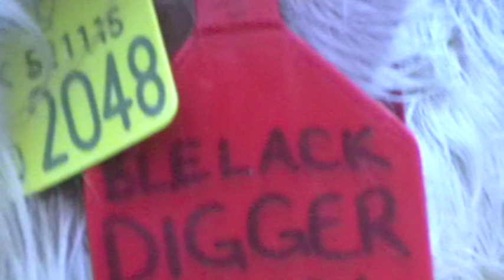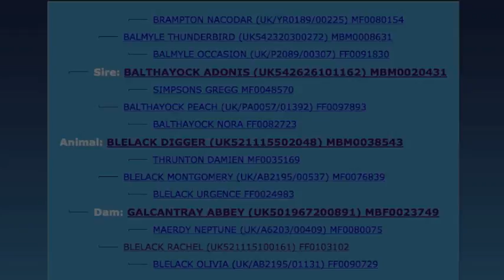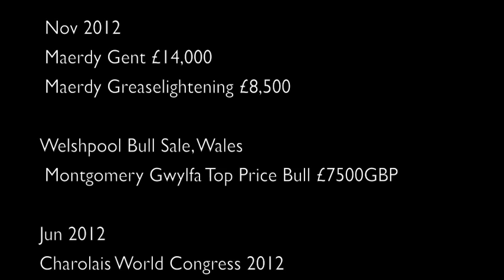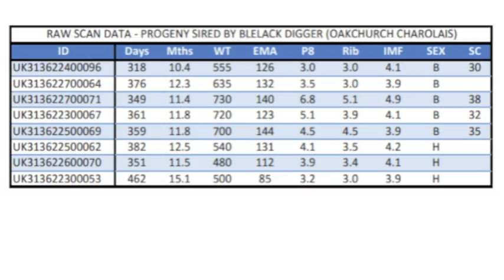Charolais Bull: Blelack-Digger (AI Sire)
A Charolais bull with huge commercial relevance for the breed. Nearing 500 performance recorded calves in the UK. Breedplan has identified Blelack Digger to have EBVs that are in the top 5% for Calving Ease, Gestation Length and Birth Weight. Post calving his progeny have placed him in the top 1 % for 400 Day Growth and Carcase Weight. Possibly enough said when it comes to your commercial clients' requirements? That is, where profitability is predetermined by tonnage of beef produced per acre.  More live calves, heavy finished stock with a moderate maturity pattern (see Oakchurch sons in footage) with the fat cover and yield to carcase specifications.

For the stud breeder he offers superb structure, fertility and mobility. For a British Charolais he offers neck extension, smooth shoulders with good angle and flex through the pastern and terrific chine expression that finishes off his front end nicely. His feet are excellent, his stride action is straight with good rear foot placement.

Not without fault. For some he will be a little low in the pin set, he carries a bit of sheath and he is a horned bull. All areas that can be comfortably carried with the appropriate mating.

Additional traits such as Milk, EMA (Eye Muscle Area), and UK Index values are all in the top 1-5% of the breed. His first drop of daughters have good shaped udders with well formed teats.